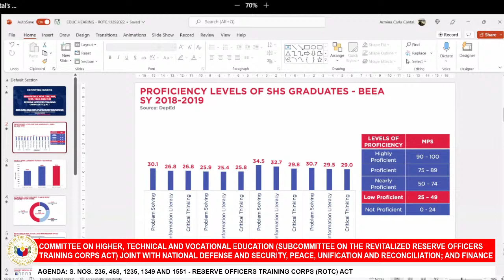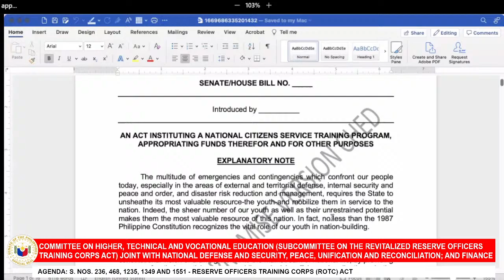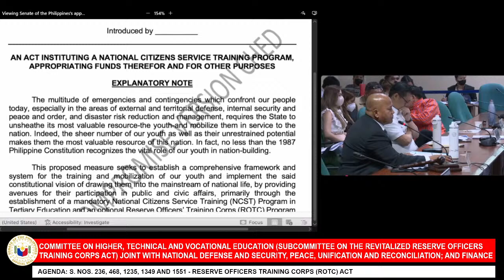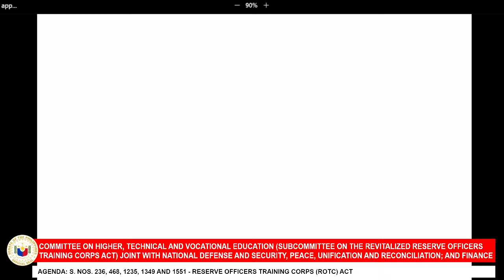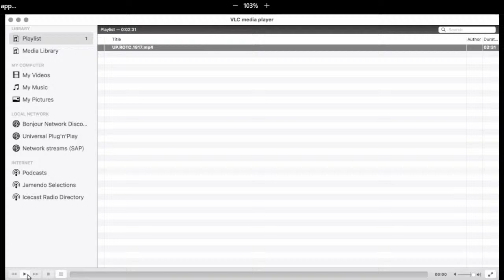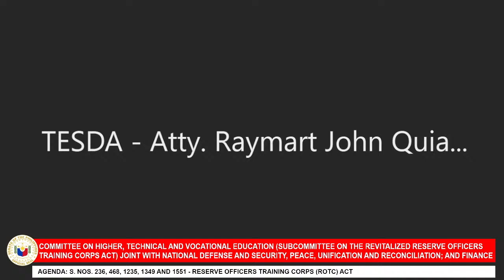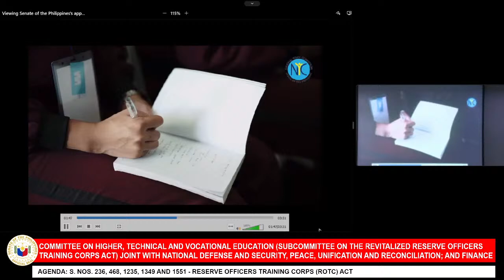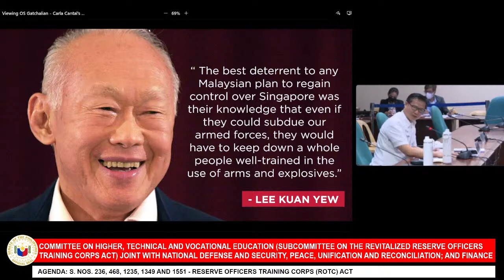Committee on Higher, Technical and Vocational Education (November 29, 2022)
Agenda: S. Nos. 236, 468, 1235, 1349 and 1551 - Reserve Officers Training Corps (ROTC) Act